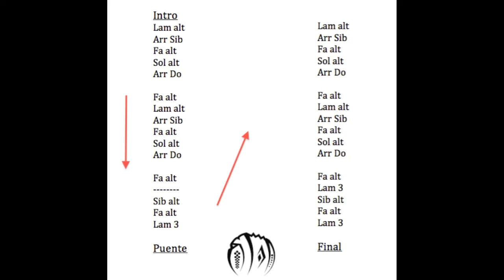Clase Acordeonísticos. Belleza de Cantina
Clase de Acordeón. Belleza de Cantina de Cardenales de Nuevo León
Escala de Fa en Acordeón de Fa
Nivel 3

También búscanos en Facebook!